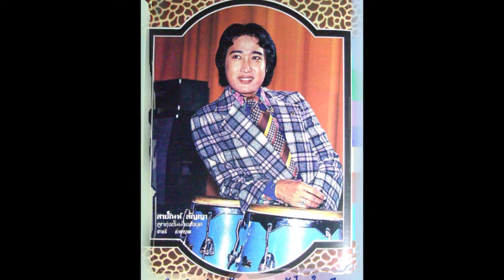เผยโฉมทายาทตัวจริง 4 คน สายัณห์ สัญญา